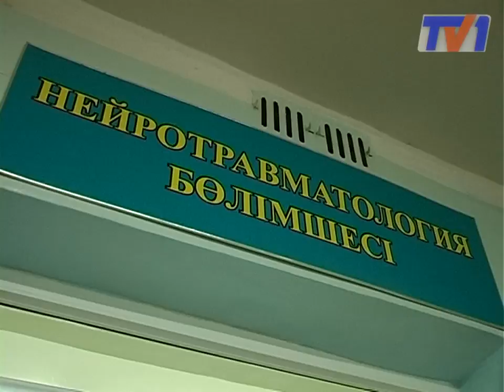Шестеро погибли в результате ДТП на "Голубых прудах"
24-летний водитель «БМВ» безработный житель Жанааркинского района  двигаясь со стороны мкр. «Голубые пруды» в направлении Майкудука выехал на полосу встречного движения и совершил лобовое столкновение с прицепом «КАМАЗа». Таким образом, водитель легковушки пытался сократить путь на развилке близ кафе Акация. Чтобы автомобиль не запечатлели камеры видеонаблюдения, парень выключил фары.